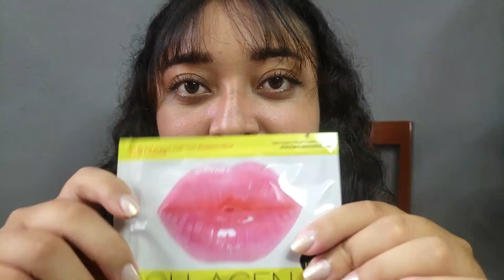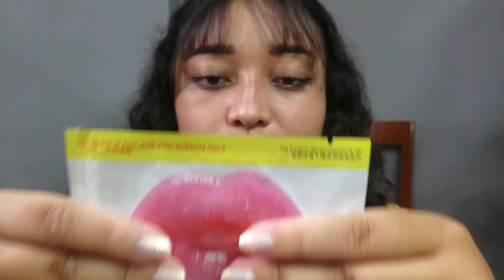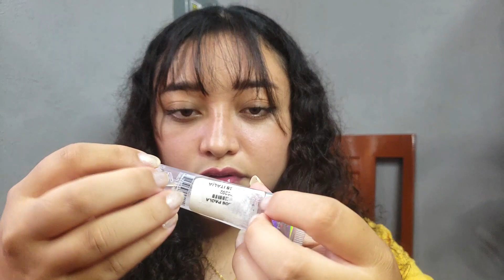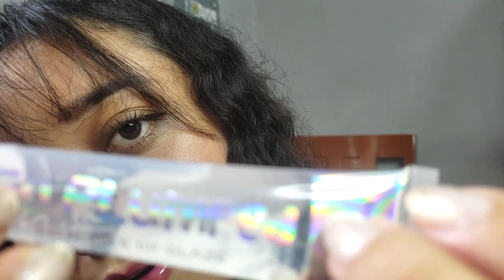Mascarilla de labios👄 Sonidos de Lip Gloss 🌛 Duerme bien| Solecito ASMR🐱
Te invito a seguirme en instagram para que no te pierdas ningún aviso:

Si quieres apoyar mi canal de forma gratuita:
No saltes los anuncios, eso apoya a mi canal 🌙
También me ayudas dando like, compartiendo y comentando tu opinión 🌙
Otra forma de apoyar: